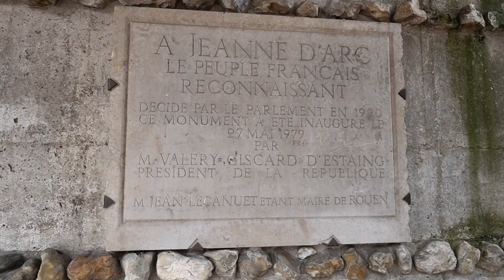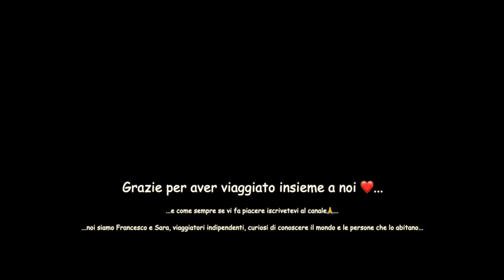Viaggio in moto Normandia Bretagna 2020 - Da Rouen a Caen passando per Etretat - Supertenere - Ep 4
Dopo una piacevolissima passeggiata per il centro storico di Rouen, ripartiamo direzione Etretat... Lasciata la strada principale direzione Caen, ci immergeremo nella vera Normandia, un susseguirsi di tranquilli villaggi incantati... pausa veloce alla spiaggia principale per ammirare lo spettacolo delle falesie, e ripartiamo alla volta di Caen... Percorreremo tutta la litoranea direzione le Havre per oltrepassare il più' grande ponte strallato d'Europa... saremo "colpiti" da un temporale PAZZESCO, che abbasserà le temperature altissime dei giorni precedenti... A Caen saremo accolti da una receptionist super disponibile verso noi bikers... finiremo la giornata in un locale del centro... centro praticamente vuoto viste le restrizioni messe in atto il giorno stesso per covid 19...

Se hai trovato info utili per il tuo viaggio, o semplicemente piacevole il contenuto, e magari ti è salita un imminente voglia di offrirci un caffè.🙏 ❤️ grazie...
MOSTRA MENO